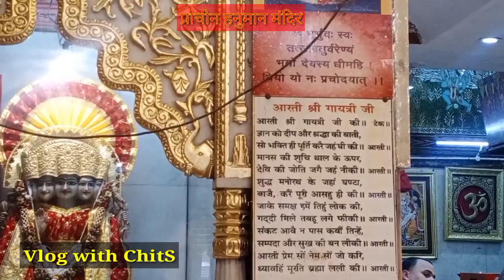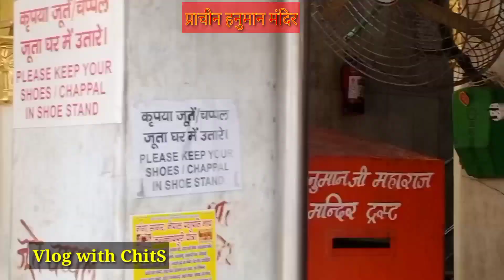Pracheen Hanuman Mandir Connaught Place | प्राचीन हनुमान मंदिर | Omkar Shiva | Vlog with ChitS